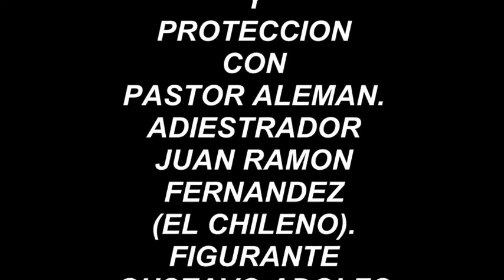01 TRABAJO EN GUARDA Y PROTECCIÓN